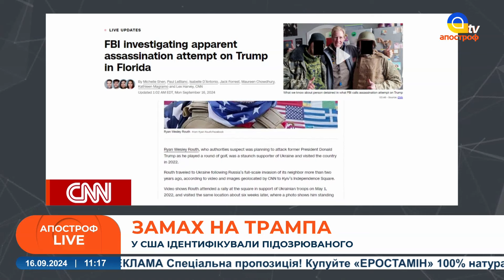СТРАШНЕ! Замах на Трампа: нові деталі / ПРОВОКАЦІЯ з "Планом перемоги" України / Веселовський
В етері: Андрій Веселовський, дипломат, Надзвичайний і повноважний посол, радник директора Національного інституту стратегічних досліджень